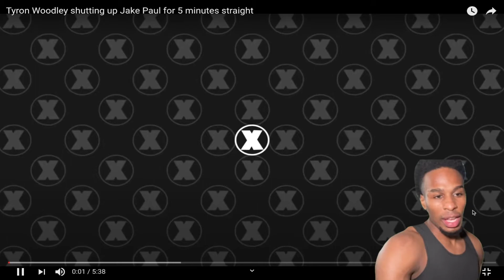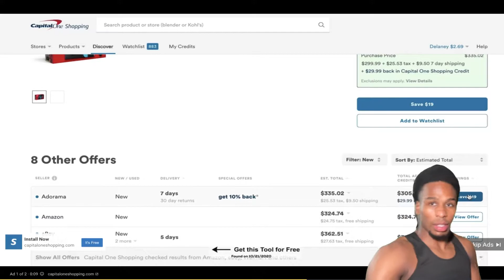GoodyReacts Jake Paul VS Tyrone Woodly FIGHT OF THE YEAR + Interview! Reaction Video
Reaction Video Jake Paul vs Tyrone Woodly BIGGEST FIGHT OF THE YEAR!